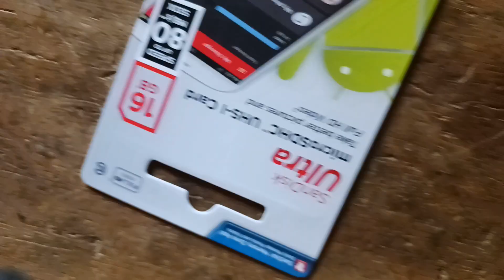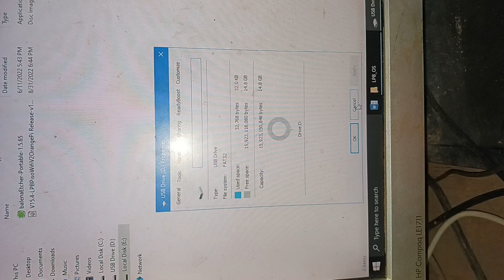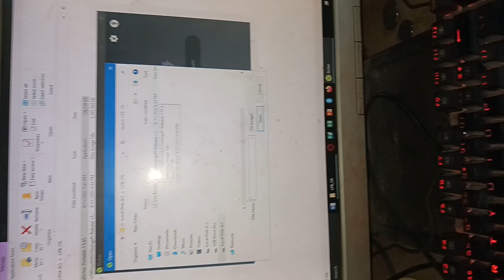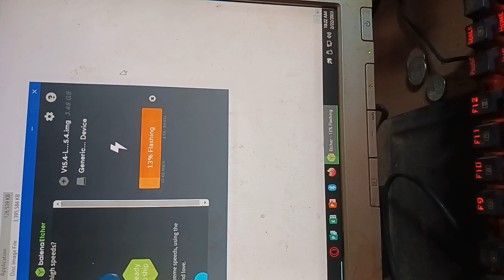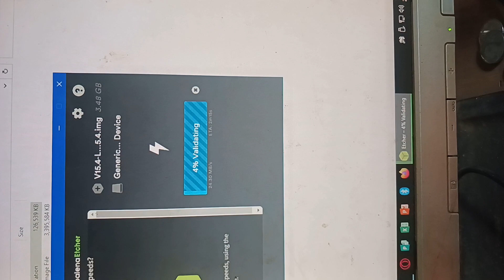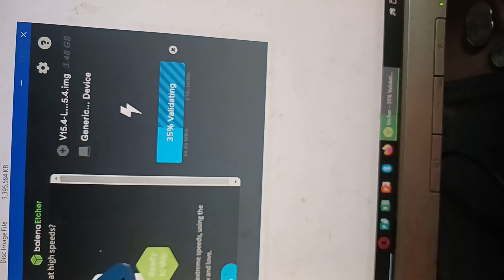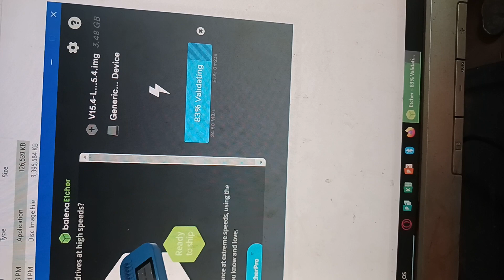LPB 15.4 OS flash ng SD card and more tips